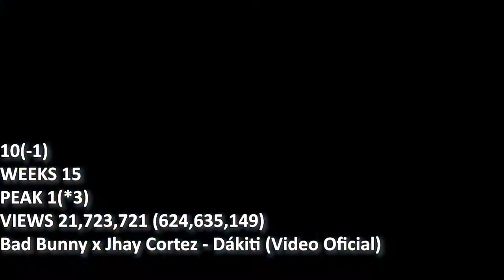TOP 10 - MOST VIEWED MUSIC VIDEOS - FEBRUARY 11, 2021